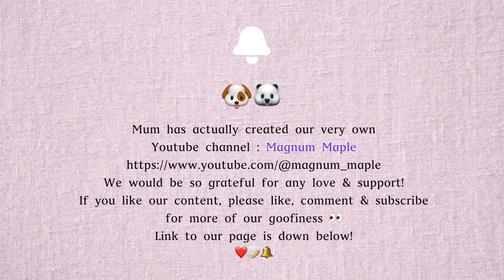Magnum's Bday | Fake guard dog 🥲 | Magnum & Maple's own Youtube Channel now live 🎥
👉🏻   @magnum_maple  (Youtube Channel)
👉🏻  samoyed_maple (Instagram)

Celebrated Magnum's Birthday with a custom-made cake 🎂
I've always baked him one every year but since it was a a special 10th birthday, we decided to spoil him cause why not! 🤭

Maple's growing so quickly day by day and getting naughtier and naughtier esp when we take her out...
She does really well with training at home but once the door's are open, it's like she loses her brain cells and focus is out the window 😭

If you've enjoyed our content, we'd love any support from you!
xoxo, 🐶🐻‍❄️